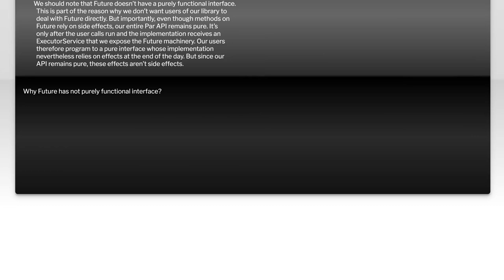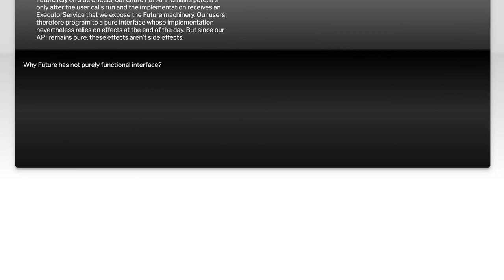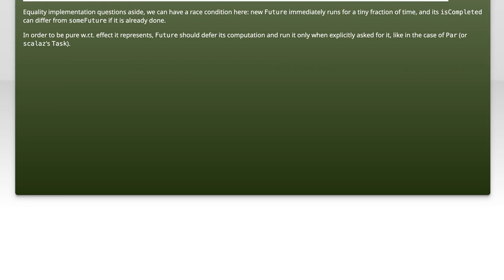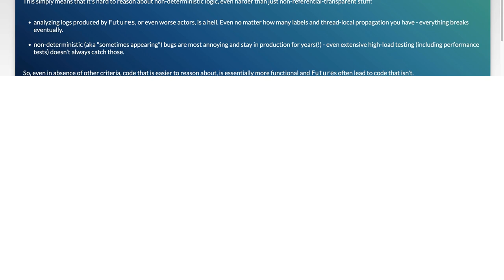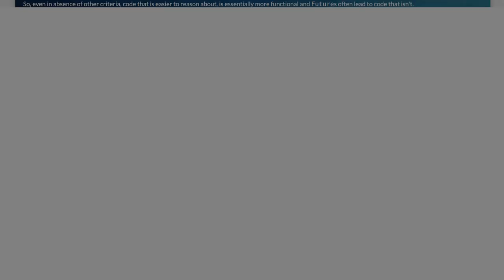Understanding Side Effects of Futures in Programming: Common Challenges Explained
In this video, we delve into the often-overlooked topic of side effects in programming, particularly within the context of futures. As developers increasingly rely on asynchronous programming to enhance performance and responsiveness, understanding the common challenges associated with side effects becomes crucial. Join us as we explore how these side effects can impact your code, the potential pitfalls to watch out for, and strategies to manage them effectively.

Today's Topic: Understanding Side Effects of Futures in Programming: Common Challenges Explained

Related to